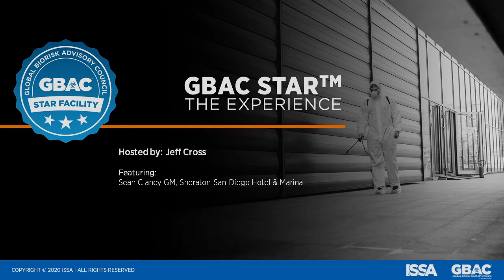GBAC STAR: The Experience | Sheraton San Diego Hotel and Marina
Sheraton San Diego Hotel and Marina's General Manager, Sean Clancy speaks with Jeff Cross about their new GBAC STAR accreditation. Clancy says the team wanted to demonstrate to stakeholders, employees, guests and partners that they had best in class sanitation and cleanliness programs in place and they liked the rigor of the GBAC STAR accreditation process. He says GBAC STAR has given staff the opportunity to take a step back and study the property, ensure a healthy environment and provide high level of trust for guests. They found that the risk assessment portion was important to process. It gave them the opportunity to assess the inventory of chemicals, PPE, and to make sure everyone had the right tools, storage, and easy access to be able to do their jobs.